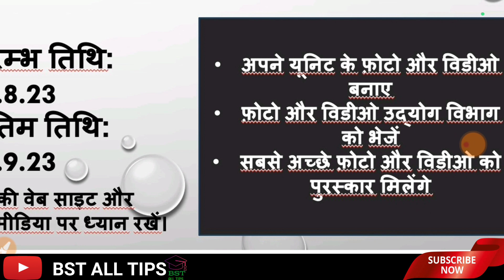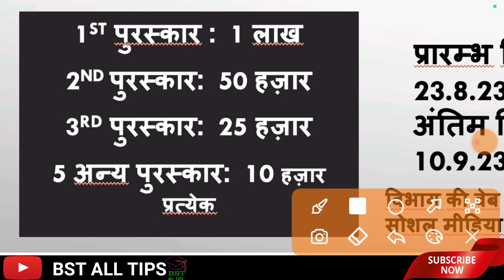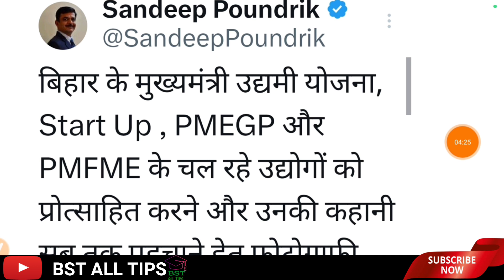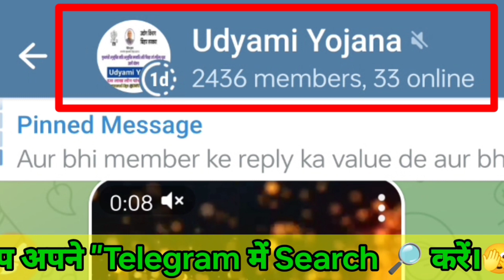📸 फोटो ग्राफी प्रतियोगिता अपने यूनिट का फोटो और विडियो उद्योग विभाग को भेजो और 1 लाख तक इनाम पाओ।।🤑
कौन कौन लोग इस फोटो ग्राफी प्रतियोगिता में हिस्सा ले सकते हैं।
मुख्यमंत्री उद्यमी योजना के लाभार्थी सामिल होंगे
photo or video es email pe send kar dijiye►

pmegp ke labharthi
PMFME ke labharthi
start up ke labharthi ke liye Photo Graphy Partiyogita